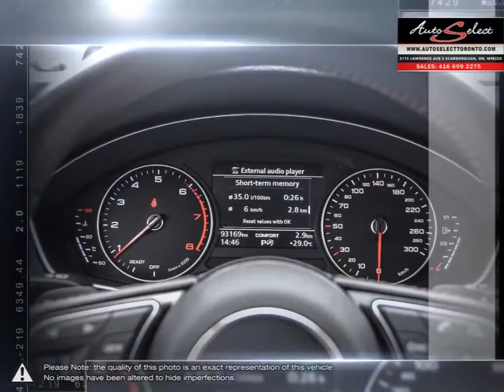2017 Audi A4 | Auto Select Toronto | WAUANAF49HN009510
***APPLE CAR-PLAY OR ANDROID AUTO COMPATIBLE*** This 2017 Audi A4 Quattro with only 93,169 Kilometers just came in, has been babied, and is absolutely FLAWLESS inside and out. This CLEAN New Design Audi A4 is a Sharp look with Premium LED Angel Eye and Xenon Lights Pkg. great value. Quattro All Wheel Drive ready for all seasons. Easily Compatible with Smartphones with Audi Integration!!!

Preferred and CLEAN colour combination of Brilliant Black with Rock Grey Dakota leather, this Automatic 4 door Luxury sedan is immaculate. interior is SPOTLESS and like none other on the road. Premium options on this All Wheel Drive A4 include a Sunroof, Bluetooth, Heated Seats, Heated Steering, and Comfort Push Start. The 2.0 Liter Turbo engine has plenty of power and is fuel efficient. Has been very well maintained with BRAND NEW Tires and Brakes all the way around. As well comes with a CLEAN Carproof report with no accidents!!!